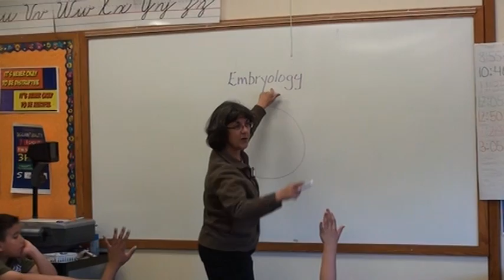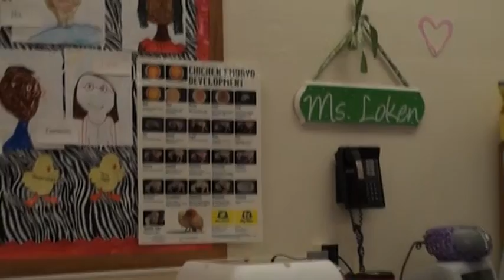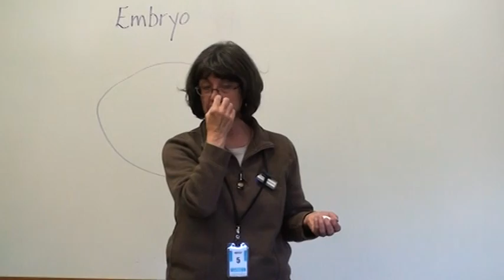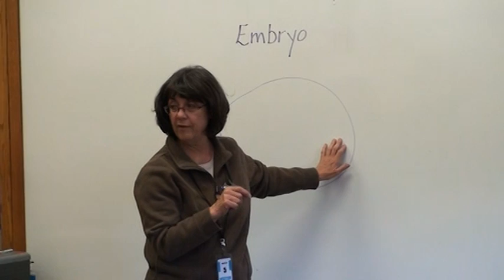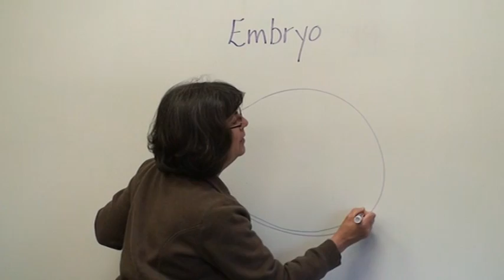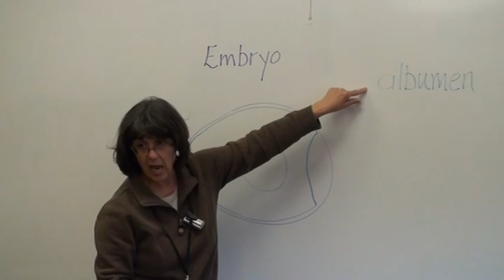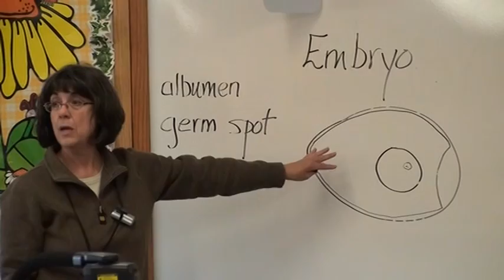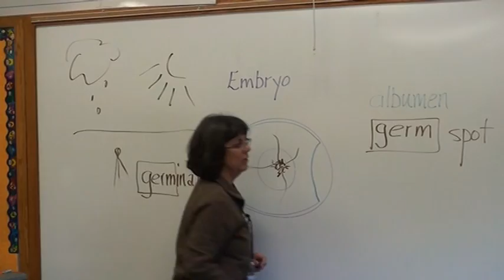4-H Embryology Initial Presentation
University of Nebraska-Lincoln Extension in Lancaster County has developed the 4-H School Enrichment program in which 3rd graders hatch chicks in the classroom and witness the exciting miracle of life. 4-H staff make two presentations in each classroom: this initial presentation when they drop off the fertilized eggs, and one a week later to candle the eggs.